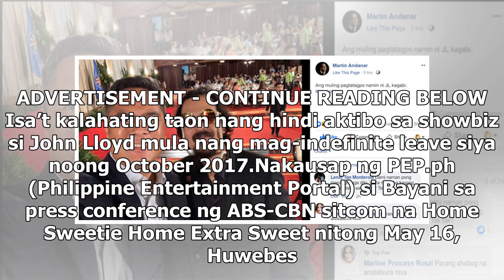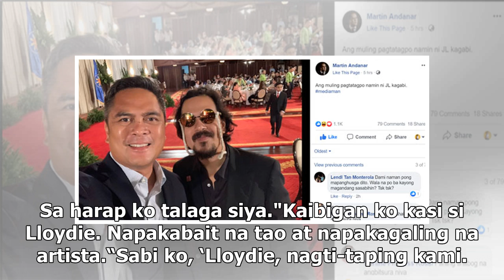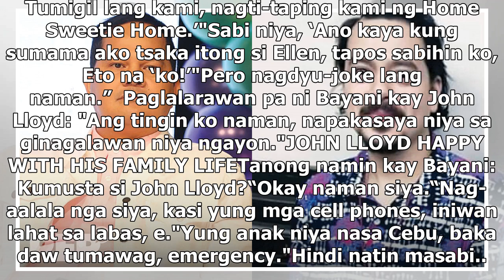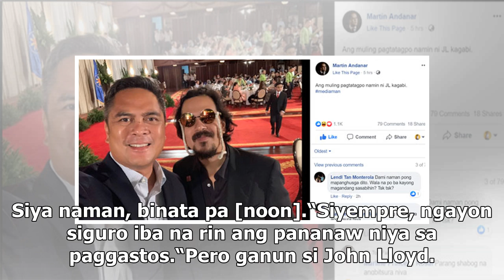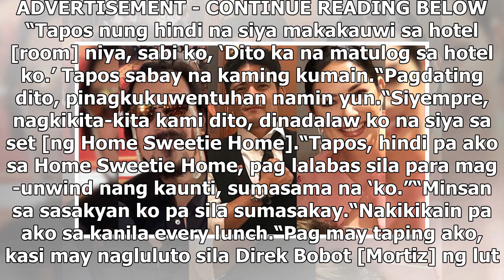Bayani Agbayani reunites with John Lloyd Cruz at Malacanang private dinner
Nagkuwento si Bayani Agbayani, 50, sa estado ng buhay ngayon ng kaibigang si John Lloyd Cruz, 35.Nag...